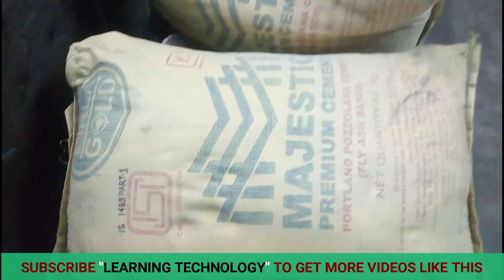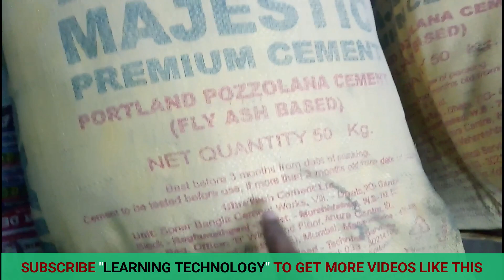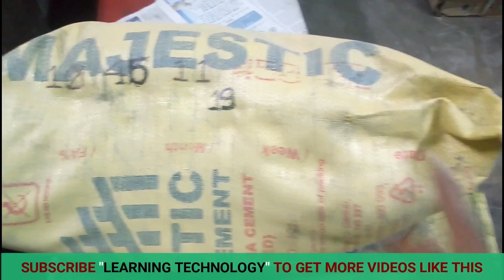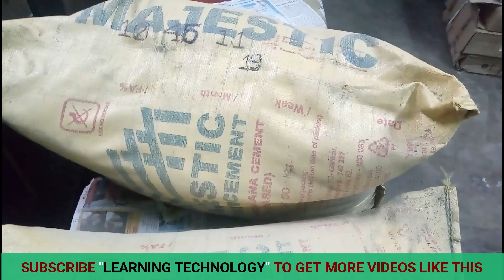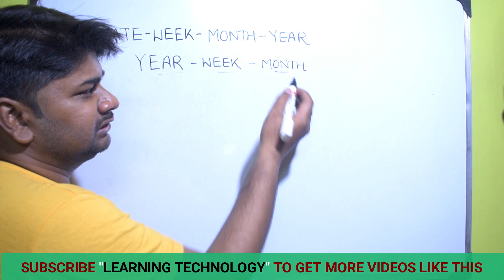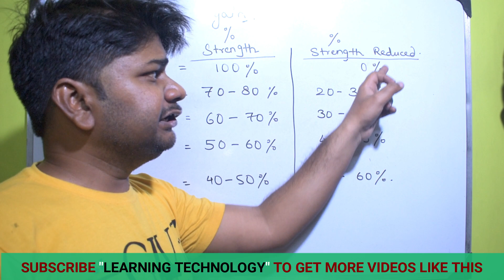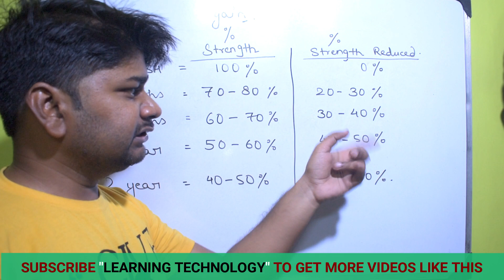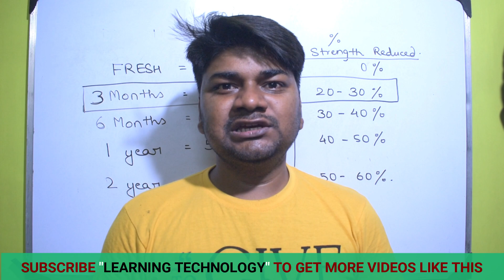How to Check Expiry Date of Cement Bag before Purchasing | Construction Videos